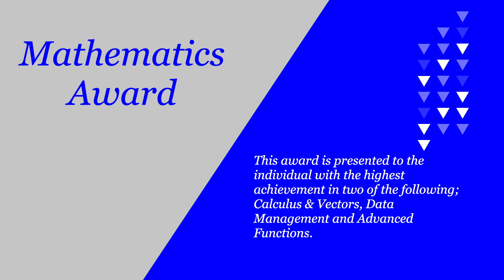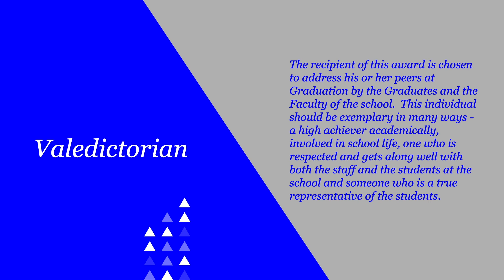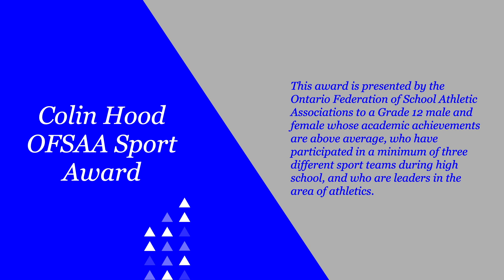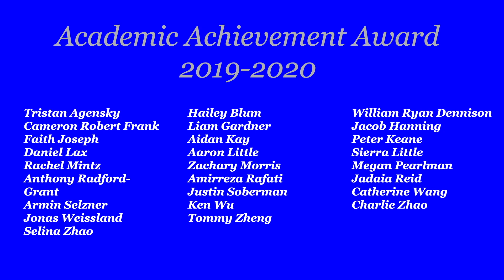Crestwood Preparatory College 2020 Grade 12 Graduation Awards Presentation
We hope that you are all thriving in the next chapter of your life and that all of your post-secondary ventures are going well.  We know that they are different than you were hoping for given the current state of the pandemic and hope you are making the best of your situation.

Since June 2020 we have been hoping that the restrictions on social gatherings would be eased to the point that we could all gather as a community, either indoors or outdoors, to celebrate your accomplishments at Crestwood.  Unfortunately, rather than the restrictions easing they have again been tightened, and the number of people allowed to gather has been reduced.  As a result, we have put together this Graduation Awards presentation to recognize your accomplishments which will go live on Thursday, October 22nd at 7:00 pm.

We have received the awards, diplomas, and yearbooks and will have a package ready for you (or a family member) pick up at the school on Friday, October 30th between 2:00 pm and 3:00 pm or Friday, November 6th from 2:00 pm - 3:00 pm.  We will have a place for a "graduation" photo to be taken and there will be some members of the staff and administration there to greet you socially distanced.  If you are unable to make it on either of these days we will arrange to get you the package of items to you.

We will continue to plan for a gathering of the Class of 2020 as soon as we are able and look forward to seeing you all soon.